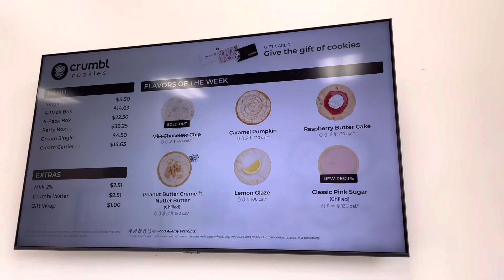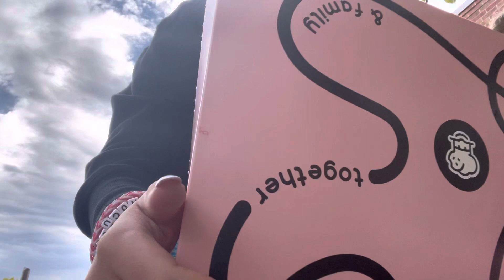First Time Trying Crumbl Cookies! **Honest Review** || Livin The Good Life!